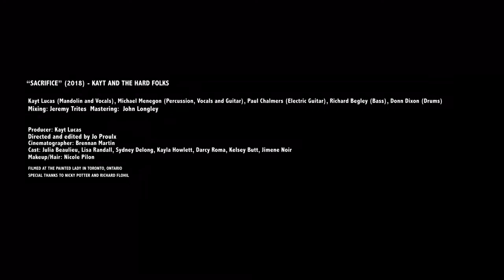Sacrifice by Kayt and the Hard Folks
Advance video single for EP, The Company of Kings, (June, 2018)

Kayt Lucas-vocals/mandolin
Michael Menegon-vocals/rhythm guitar
Paul Chalmers-lead guitar
Richard Begley-bass
Donn Dixon-drums

Mixed by Jeremy Trites
Mastered by John Longley

Video directed by Jo Proulx
Cinematography by Martin Brennan
Hair/Makeup Nicole  Pilon
Actors & Extras:
Julia Beaulieu
Lisa Randall
Kayla Howlett
Sydney Delong
Darcy Rona
Kelsie Butt
Jimere Bryan

Huge thanks to Richard Flohil,
and Nicky Potter for access to The Painted Lady.